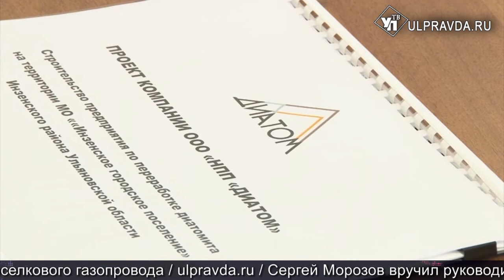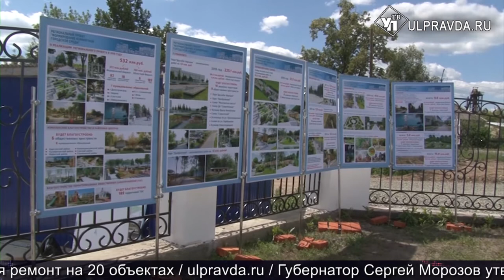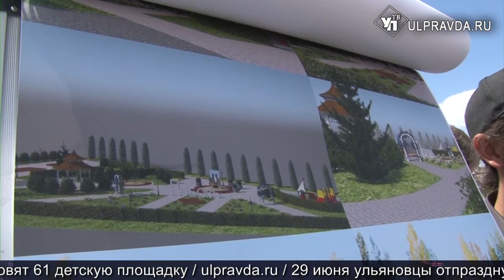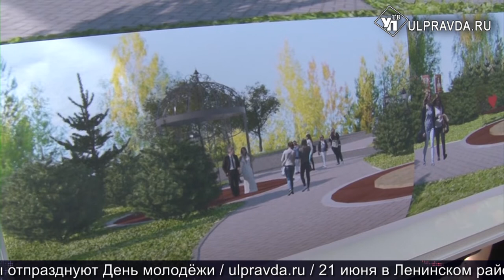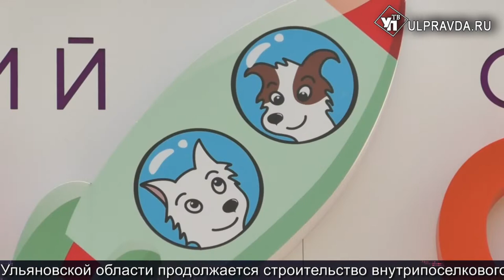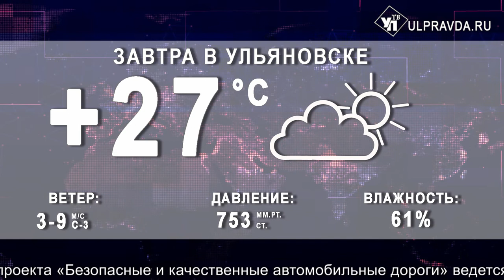Итоги дня от Ulpravda.ru. Новые штрафы, строительство детских садов и заводов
Смотрите сегодня в программе:
В Ульяновске разработают новый закон об охране зеленых насаждений;
В Засвияжье откроется садик с космическим уклоном;
В Инзенском районе построят завод по переработке диатомита;
Новые штрафы. Любители костров в лесу заплатят государству до 5 тысяч рублей;
В Ульяновске встретились потомки изобретателя Ефима Горина.